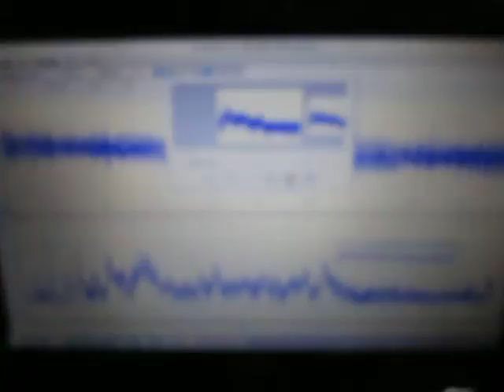超音波‹測定・解析›システム（超音波テスター） ultrasonic-labo